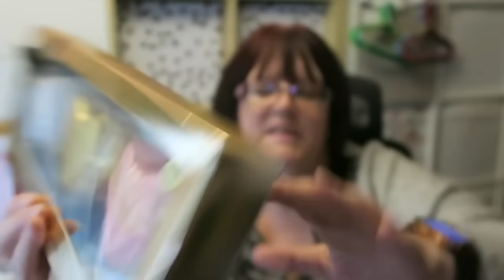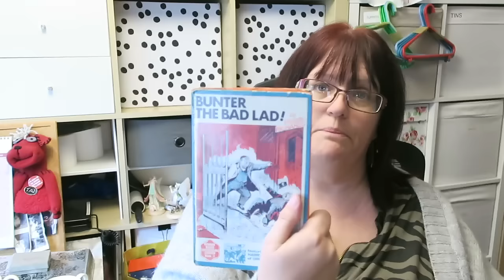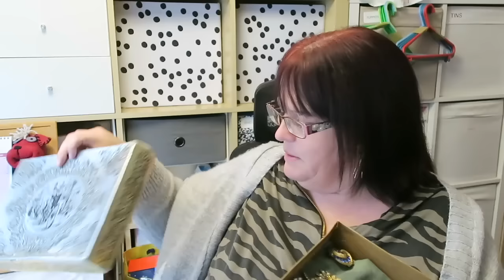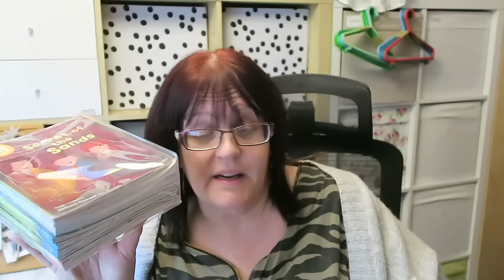SUNDAY CAR BOOT SALE HAUL TO SELL ON EBAY | CARLA JENKINS